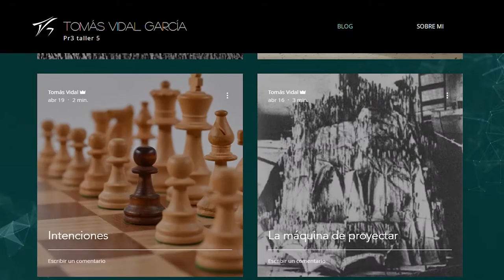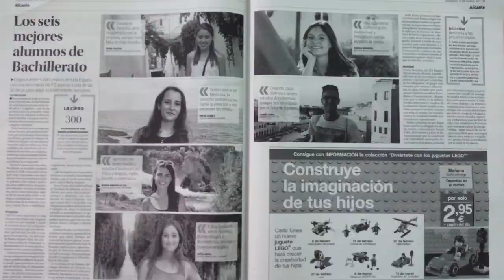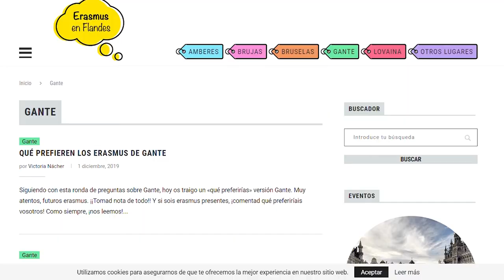Candidatura Corresponsal Erasmus en Flandes Gante 2020/2021 Tomás Vidal